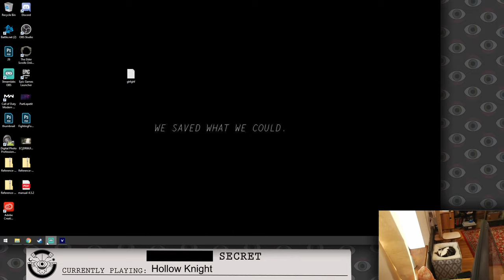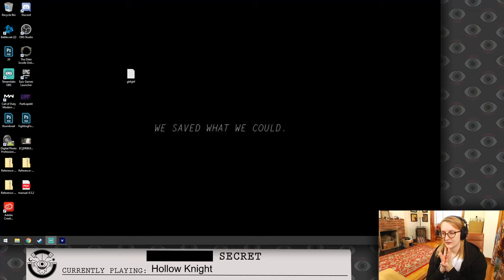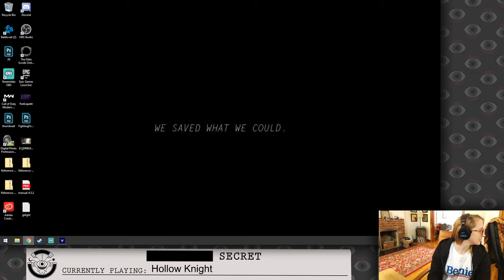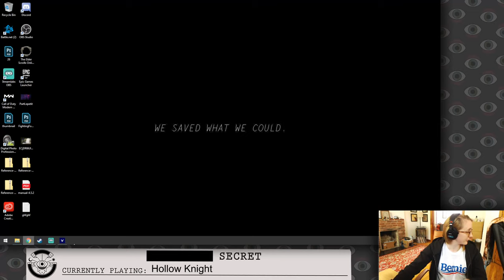Julia is Going to Die a Lot in HOLLOW KNIGHT (Part 1)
Hollow Knight (Part 1), originally streamed June 1st, 2020